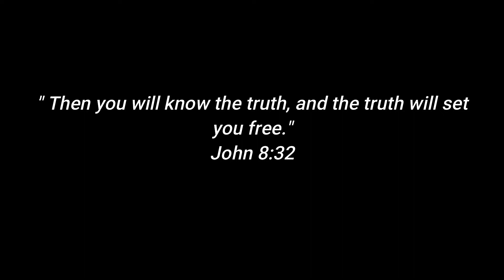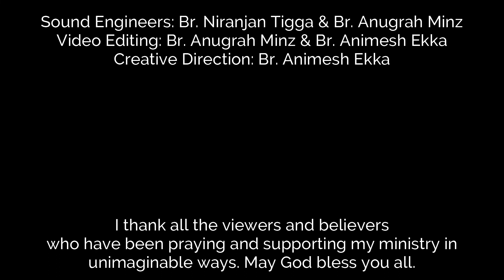Parables of Jesus ( Part-6) || The Mustard seed || 20th Feb 2022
Lest us discover the powerful effect of Kingdom of God through the example of Mustard seed.